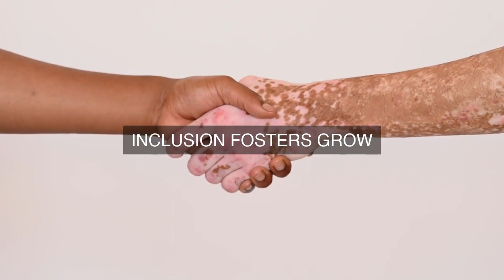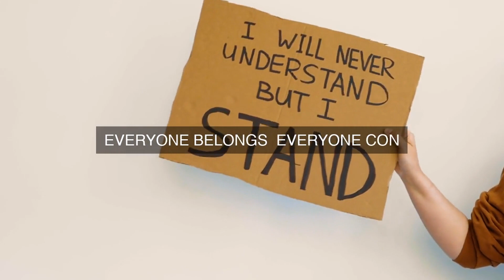Celebrate Our DEI Triumphs: Making Them Impossible to Ignore!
Master Diversity Equity Inclusion Operational Excellence. Get answers, advanced guidance, how-to's & workflows. Includes customized assessment, critical capability analysis & recommendations.

Diversity Equity Inclusion Success Formulas in the Video:

Establish a DEI council to oversee strategy development and milestone celebrations.

Conduct a comprehensive diversity and inclusion survey to inform strategy.

Develop clear metrics and benchmarks to measure DEI progress.

Create a centralized calendar to commemorate DEI milestones and celebrations.

Establish an ambassador program to promote DEI initiatives across the organization.

Develop inclusive hiring practices to increase diversity in leadership positions.

Provide regular training and education on DEI topics for all employees.

Celebrate diverse holidays and observances through company-wide events.

Create a recognition program to honor employee contributions to DEI initiatives.

Establish a system for tracking and reporting DEI metrics and progress.

Unlock the secrets to mastering diversity, equity, and inclusion in your organization! This comprehensive guide in the Operational Excellence Library tackles the most pressing questions surrounding DEI, providing in-depth solutions, relatable case studies, and actionable steps to drive meaningful change.

- How do you create a culture of belonging and foster a sense of community?

- What strategies can you implement to attract, retain, and develop diverse talent?

- How do you address microaggressions and unconscious bias in the workplace?

Dive into detailed workflows, complete with timelines and designated responsibilities, to tackle these questions and more. Benefit from unique perspectives drawn from personal experiences and real-world examples.

But that's not all! This invaluable resource comes with an accompanying digital self-assessment tool, allowing you to evaluate your organization's DEI maturity and identify areas for improvement.

Transform your organization into a beacon of inclusivity and equality. Get your copy now and start driving lasting change!

Work-With-You Warranty